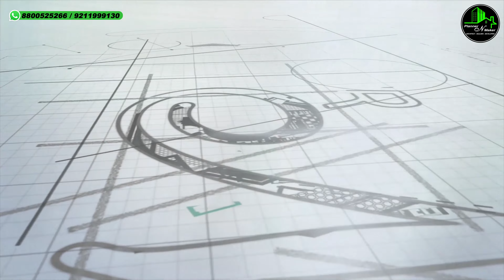सबसे सस्ता 2-BHK spacious flat sale in uttam nagar west delhi near metro | builder floor in dwarka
2 BHK Flat For Sale In Delhi | 2 BHK Flat Low Budget In Uttam Nagar | Builder floor in Uttam Nagar | 2bhk House interior design | 2 BHK House for Sale in Dwarka Mor

ABOUT PROJECT
Size - 60yard 2BHK

🔶 2BHK Flat Front Side :- 27 Lakh 🔶

 Location – New T- Block, Near Nawada Metro Station*

OFFICE ADDRESS:-

Ready to Move Flats | Home Loan Facility | Registry | Builder Floor For Sale in uttam nagar

✔️ Furnished two bedroom set with dinning hall
✔️ Lift Facility with power Back up & Reserved Car Parking space at Ground Floor
✔️ Complete Modern Washroom fittings & Modular kitchen with chimney
✔️ Fancy lights in all rooms, latest false ceiling & POP design
✔️ Upto 90% Home Loan available from NBFC’S bank (India bulls, IIHFL, ICICI Home Finance, LIC, IDFC, Hero Finance, Baja Finance etc)
✔️ Branded Electric fittings used & branded Fans with 2yr warranty in all rooms
✔️ Wooden Almirah & designer TV Panel & 01 Iron Gate on entrance
✔️ Digital Vitrified Tile flooring (anti skid ) & 3D Wallpaper & Royal Paint in all rooms
✔️ Walking distance from Metro Station & Markets, schools, hospitals all are within 1 km